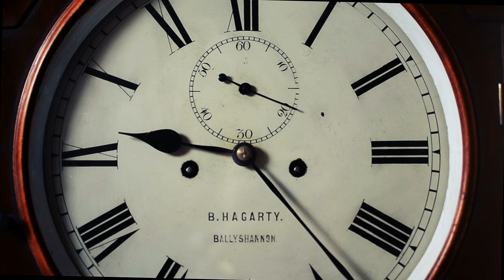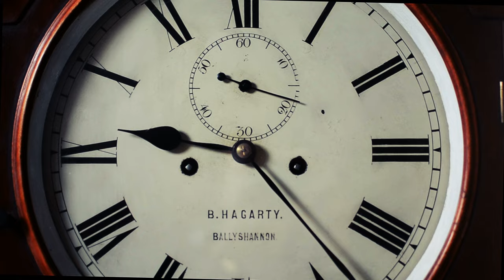Rustica - Solaris (Official Video)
Official video for Solaris, a track by London-based producer Rustica, taken from the incredible 10 track LP "Lost Religion".